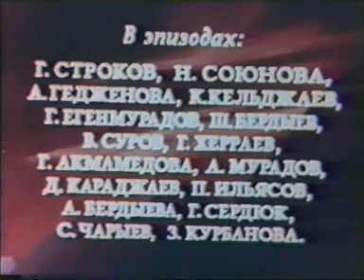Aÿgytly Ädim -- 1.Bölek -----Türkmen kino film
Aÿgytly Ädim